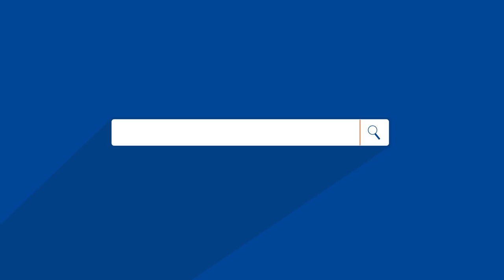Where do I get those big head cutouts?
Fathead has life-sized wall decals, Big Heads, Standouts, Minis, movie posters, wallpaper, growth charts, light-up signs, and much more! You can customize the products or pick from the hundreds of officially licensed products we have with the NFL, Disney, NBA, Marvel, MLB, Star Wars, NHL, Barbie, and much more!

Fathead website is adding new designs, products, and licenses daily!

Fathead, one-of-a-kind items to express your passions!